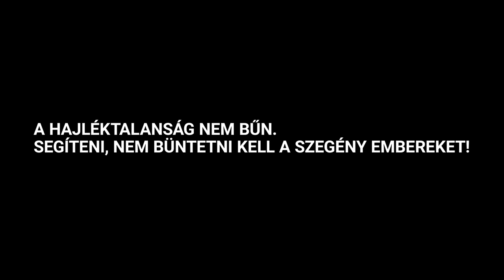Segíteni, nem büntetni kell a szegény embereket!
Az Alaptörvény 2018-as hetedik módosítása folytán alaptörvényi szintre került az életvitelszerű közterületen tartózkodás általános tilalma. Tavaly ősszel a fővárosi aluljárókból és környékükről eltűntek a hajléktalan emberek, de a büntetőjogi szankciók távolról sem oldják meg a problémát: a közterületen élők kiszorulnak a városból, és kikerülnek a szociális intézményrendszer látóköréből.

Mindezzel növekszik társadalmi kirekesztettségük és veszélyeztetettségük. A hajléktalanság nem bűn, hanem állapot - a szegény embereket segíteni kell, nem büntetni!